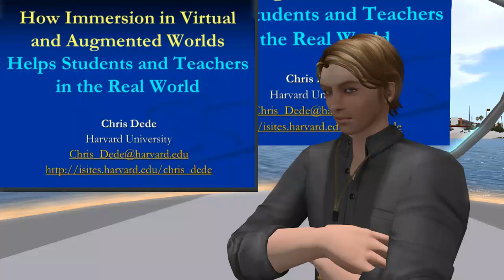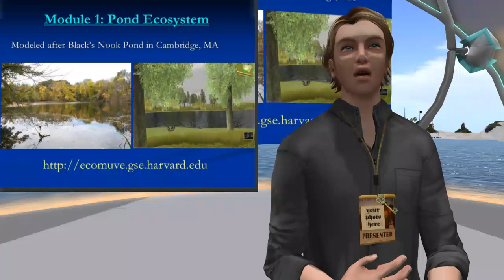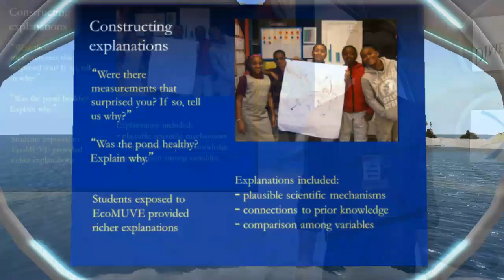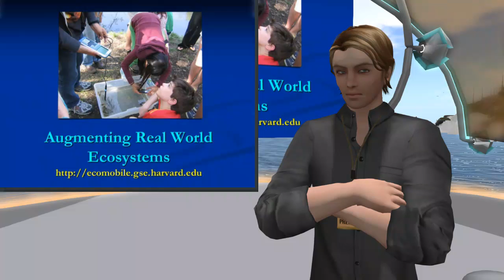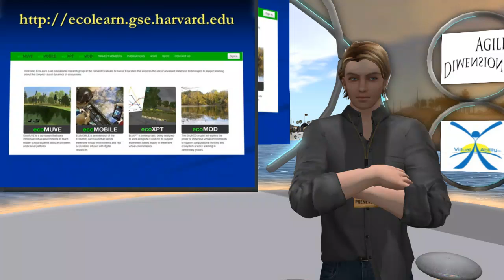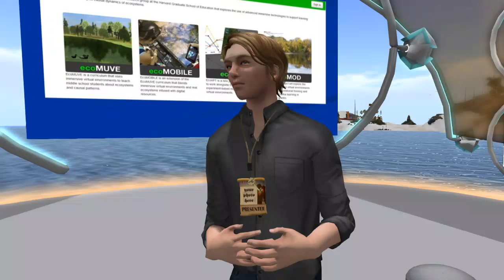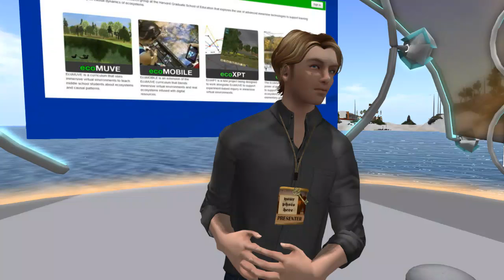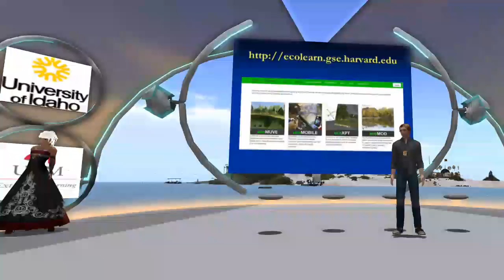VWBPE17 Keynote Chris Dede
Presenter:
Chris Dede
Harvard Graduate School of Education
Many people of different ages now participate in immersive virtual and augmented environments, from World of Warcraft to Pokemon Go. Mobile VR is now affordable and practical, adding full sensory immersion to this menu of possible interfaces. Their entertainment value is clear, but what are the strengths and limits of these and other immersive media for learning and assessment? What are the opportunities and challenges involved in incorporating these into teaching?

Produced by Metaworld Broadcasting for VWBPE.